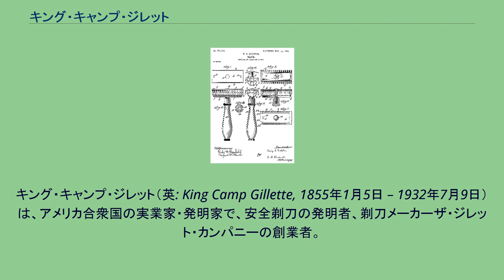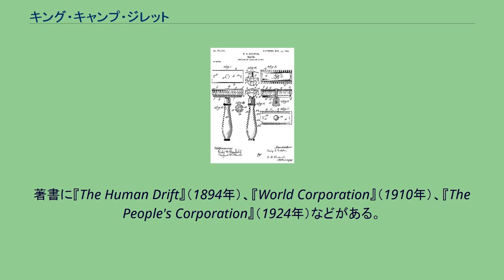キング・キャンプ・ジレット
キング・キャンプ・ジレット（英: King Camp Gillette, 1855年1月5日 – 1932年7月9日）は、アメリカ合衆国の実業家・発明家で、安全剃刀の発明者、剃刀メーカーザ・ジレット・カンパニーの創業者。
ウィスコンシン州フォンデュラクに生まれる。
1859年に家族でイリノイ州シカゴへ移住するが、1871年に父がシカゴ大火で全財産を失ったため、一家の生計を支えざるを得なくなる。
安全剃刀の特許 1890年代は容器・包装材メーカークラウン・コルク・アンド・シール（現 クラウン・ホールディングス）のセールスマンをしていたが、王冠栓を発明した雇い主ウィリアム・ペインターの「使い捨て製品を発売すれば客が安定する」との言葉をヒントに、薄い鋼の刃を使った使い捨て剃刀の発明を思いつく。
機械工ウィリアム・ニッカーソンと共同でT字型替刃式安全剃刀の開発に取り組み、1901年9月にアメリカン・セーフティ・レザー・カンパニーを設立（翌1902年7月にジレット・セーフティ・レザー・カンパニーに社名変更）。
同年12月に特許を申請（1904年11月に特許を取得）。
製造・販売を開始した1903年の売上は剃刀が51個、替刃が168枚に過ぎなかったが、飲料などのオマケとして本体を無料配布したところ、翌1904年には9万個の剃刀と12万枚の替刃を売り上げ、次第に軌道に乗り始めた。
これは「剃刀と替え刃のビジネスモデル」と呼ばれ現代ではインクカートリッジなどにも応用されている。
1918年には米国政府から第一次世界大戦従軍兵士のための350万個の剃刀と3600万枚の替刃を受注し、ジレット社は世界最大の剃刀メーカーへと成長した。
1932年7月9日、カリフォルニア州ロサンゼルスにて77歳で死去。
巨万の富を得たが、投資の失敗や、会社の主導権を握る闘争で浪費し最晩年には手元には100万ドルしか残らなかった。
ジレットは空想的社会主義者でもあった。
著書に『The Human Drift』（1894年）、『World Corporation』（1910年）、『The People's Corporation』（1924年）などがある。
^ Ernest V. Heyn 1976 Fire of Genius Anchor Press.